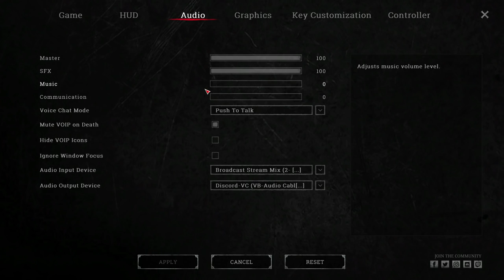3 Swag Guys Doing Swag Things pt 2 Hunt Showdown 20210316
General Sam Stream
Twitch.tv/Generalsam123